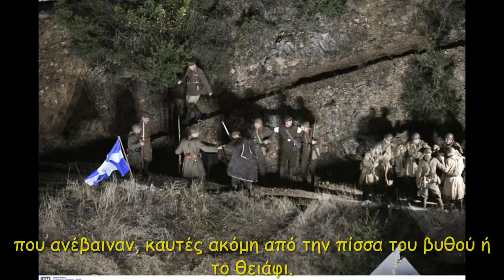Η πορεία προς το μέτωπο (Ελύτης) (με κείμενο) - The course to the war front (Elytis) - Hellas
Δηλώνω ό,τι δεν είμαι κάτοχος των πνευματικών δικαιωμάτων, του κειμένου που ακούγεται στο βίντεο.

At the dawn of Agianni, with the morrow of Lights, we received the order to move forward again, for the places where there are no daily schools. We had to, he says, take the lines that the Artinos had held until then, from Himara to Tepeleni. Because they had been fighting since the first day, continuously, and there were almost half of them left and they couldn't stand it anymore.
We were already twelve days further back, in the villages. And above, when our ear was accustomed again to the sweet creaks of the earth, and we timidly spelled out the barking of the dog or the ringing of the distant bell, it was necessary, he says, to return to the only hollow we knew: to the slow and heavy of cannons, in the dry and fast of the machine guns.
Night after night we marched non-stop, one behind the other, equally blind. With difficulty removing the foot from the mud, where, sometimes, the knee was buried. Because most often it crumbled on the streets outside, as well as in our soul. And the few times where we stopped to rest, not when we exchanged conversations, only serious and speechless, flashing a small dadi, one by one we shared the raisin.
Or sometimes, if it was convenient, we hurriedly undressed and scratched furiously for hours, until the blood flowed. The lice had climbed up to our necks, and this was even more unbearable than the fatigue. Finally, once the whistle was heard in the dark, a sign that we were moving, and again like zas we were pulling forward to gain a way, before dawn and the planes targeted us. Because God had no goals or such, and as was his custom, the light always dawned at the same time.
Then, buried in the ravines, we bowed our heads from the heavy place, where no dreams come out. And the birds were angry with us, because we did not pay attention to their words - perhaps because we exercised the creation without reason. We villagers are of a different kind, I mean pickles and irons in our hands, which may be bewitched.
Twelve days already, back in the villages we had looked in a mirror, for many hours, around our faces. And above, when our eyes were once again accustomed to the familiar old signs, and we timidly spelled out the naked lip or the cheek full of sleep, behold, on the second night we changed again, the third even more, the later, the fourth, now evident, we were not the same. It was as if we were going in a mixed pack, you dared, from all generations and years, some of the present times and others of many old ones, who had turned white from excess beards.
Captains dressed in headscarves, and priestesses, sergeants of '97 or '12, chubby men with cloths draped over their shoulders, emissaries and scooters, with the blood of Burghers and Turks still on them. All together, without words, countless times struggling side by side, crossing the ridges, the canyons, not counting anything else.
Because, as when repeated setbacks burden the people themselves, usually those in Evil, finally change its name, they call it Grammeno or Fate - so we also went straight ahead to what we called Katara, as we would say Antara or Skynefos. With difficulty removing the foot from the mud, where, sometimes, the knee was buried. Because, more often than not, it crumbled on the streets outside, as well as in our souls.
And that we were very much in the places where there are no daily and schools, neither the sick nor the healthy, neither the poor nor the rich, we understood that. Because the thunder beyond, something like a storm behind the mountains, grew stronger and stronger, so clearly that at the end we could clearly read the slow and heavy of the cannons, the dry and fast of the machine guns. Then and why, more and more often, we now happened to answer, coming from the other side, the slow convoys with the captured.
Where there was no shortage of stretchers, the nurses, with the red cross on their armbands, spitting in their palms, and their eyes wild for a cigarette. And then, as if they heard where we were going, they would nod their heads, starting stories about places and monsters. But all we were paying attention to were those voices in the dark, rising, still hot from the tar of the bottom or the sulphur. "Oi, oi, my mother," "Oi, oi, my mother," and sometimes, more rarely, a muffled snort, the same snoring, which those who knew said, is that snort of death.
There were times when they would drag along with them prisoners, just caught a few hours before, in the sudden raids they were patrolling. Their clothes smelled of wine, and their pockets were full of canned goods or chocolates. But we didn't have, because the horses were cut behind us, and our few mules, and they were helpless in the snow and the slippery mud.
Finally, once in a while, smoke could be seen rising bit by bit, and the first red, bright flares on the horizon.